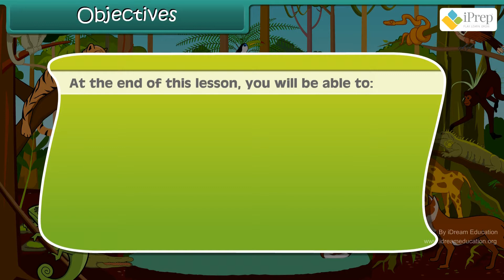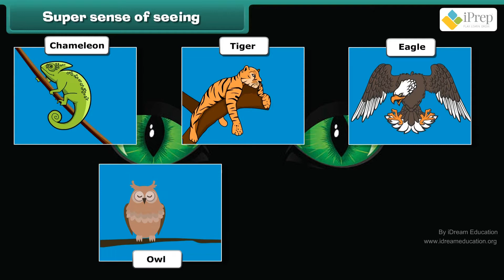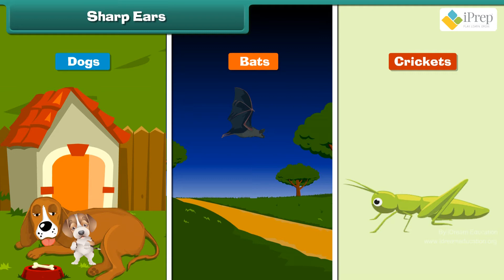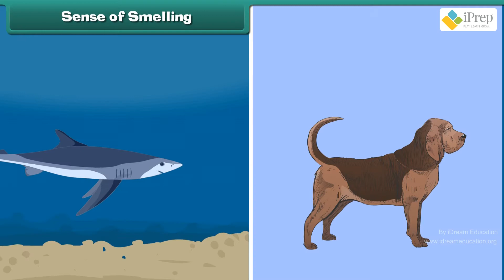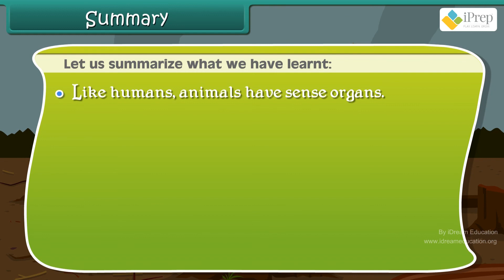Class 5 EVS Chapter - 1 "Super Senses" cbse ncert english Environmental studies Looking Around